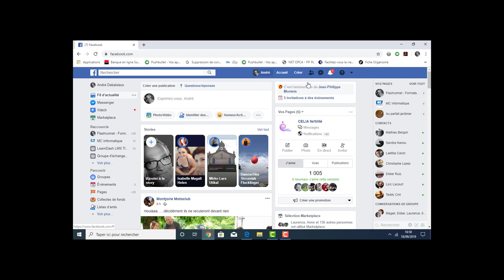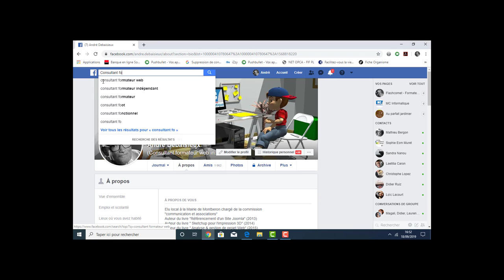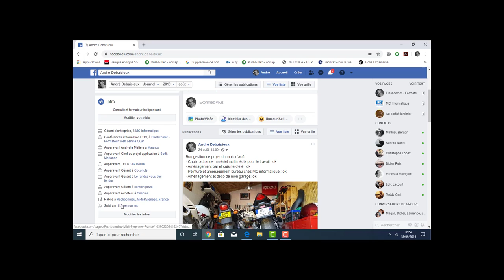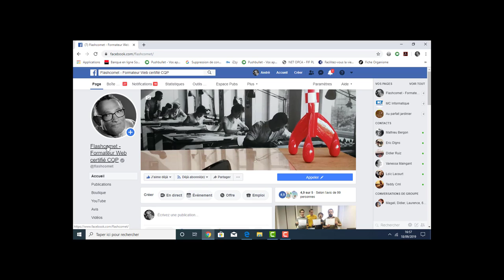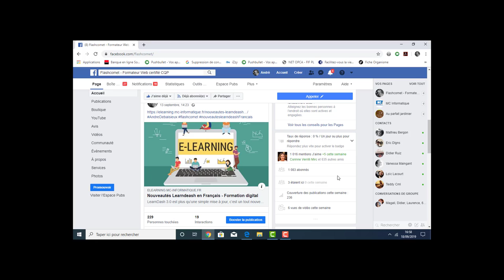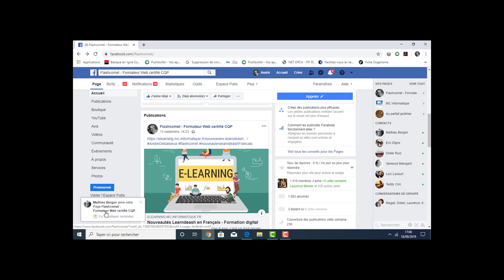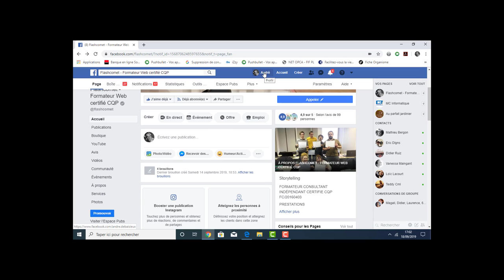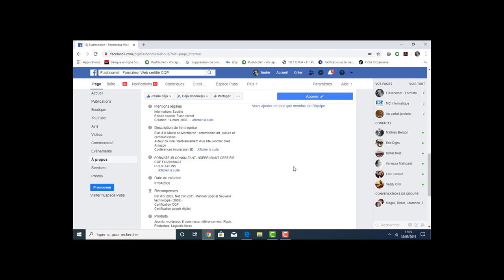Flash-comet formateur Internet